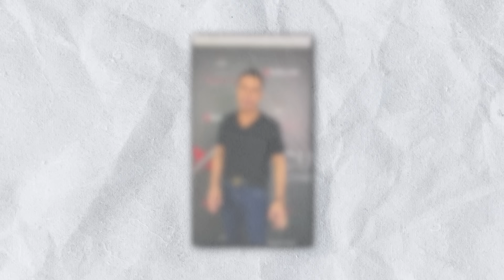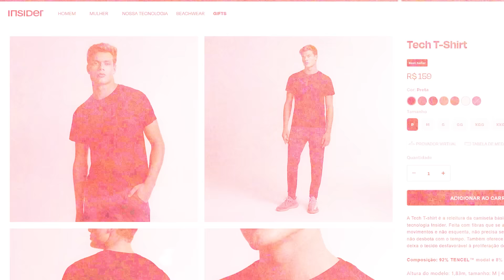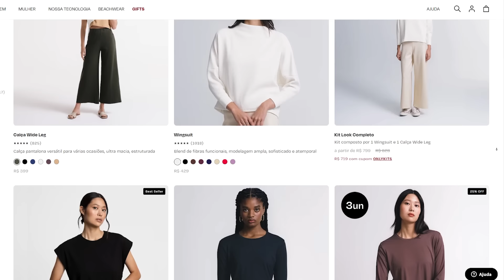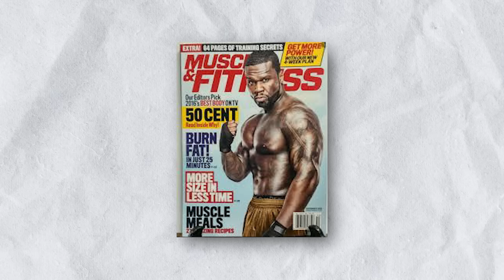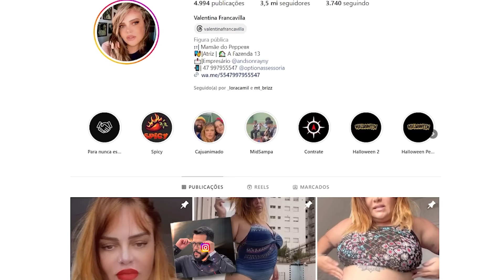FAMOSOS QUE PERDERAM O SHAPE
Edição: @joaoguedesofc
Roteiro: @brunomvp10
Thumb: @pablonistelrooy